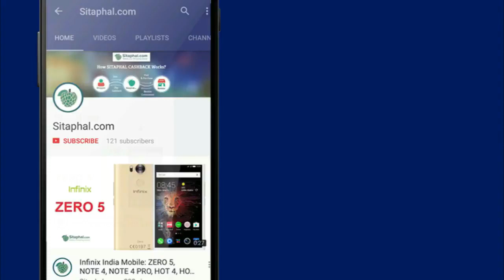New 100 Rupee Coin | Rs. 100 ka Sikka - Look, Image | Finance Ministry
indian government recently issued a notification regarding the introduction of 100 rupees coins to commemorate the birth century  of Dr. MG Ramachandran.